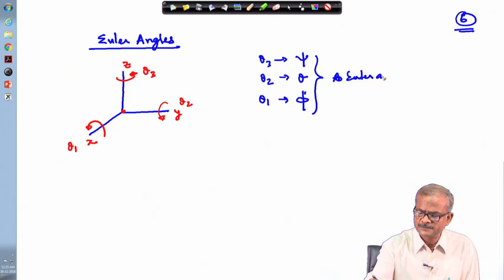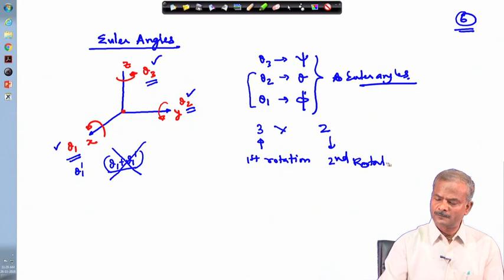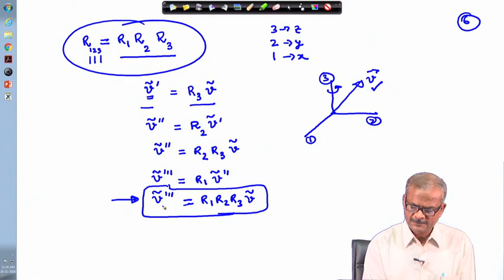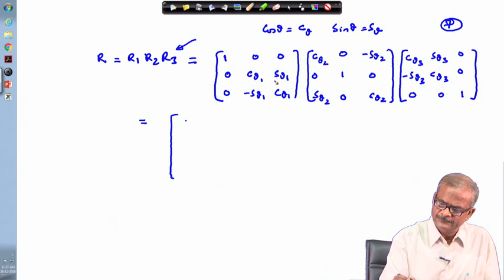Lecture 05: Kinematics of Rotation (Contd.)